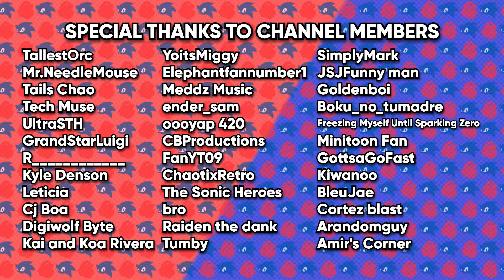What Happened to 3D Mario?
Did you know that Super Mario Odyssey came out almost 7 years ago? I know, crazy right? We're definitely due for another 3D Mario game, but where is it? What has Nintendo been hiding? Let's talk about it!

Special thanks to FCPlaythroughs for the Mario 64 and Mario Odyssey footage!

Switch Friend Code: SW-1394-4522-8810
PSN: SonicFazbear067
Xbox Live: CousinsSF